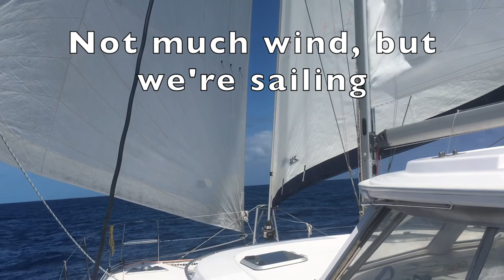More Ragged Islands, 2021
This is the second half of our time in the Ragged Islands.  A big highlight was swimming with a BIG loggerhead turtle.  We had had one bump into the boat in the night a few times but we finally caught up to one during the day.  He was very friendly and let Mj swim with him for a long time.